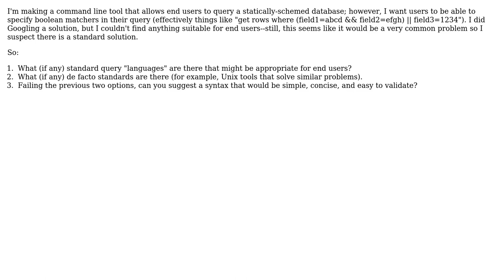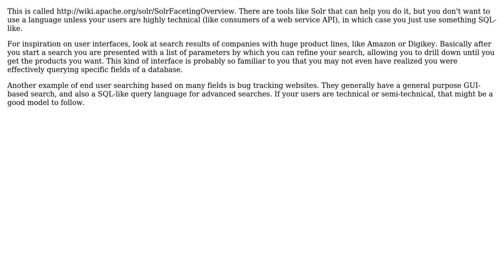Software Engineering: End user query syntax?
With thanks & praise to God, and with thanks to the many people who have made this project possible! | Content (except music & images) licensed under CC BY-SA | Music | Images & others | With thanks to user weberc2 user Karl Bielefeldt and the Stack Exchange Network Trademarks are property of their respective owners. You are responsible for your own actions.